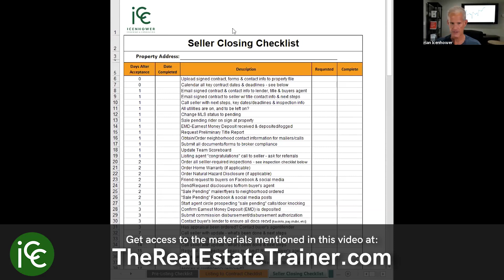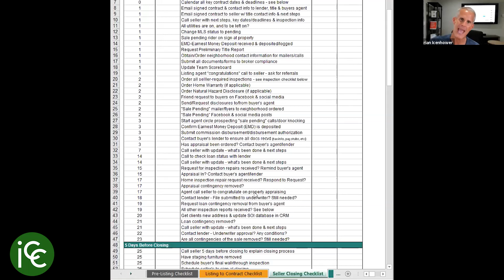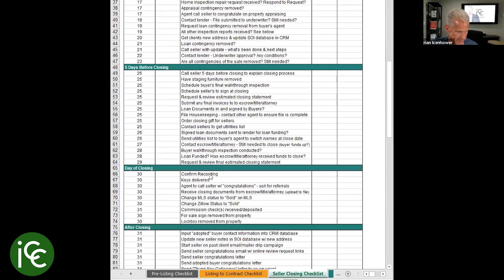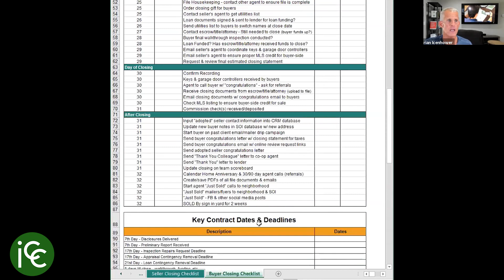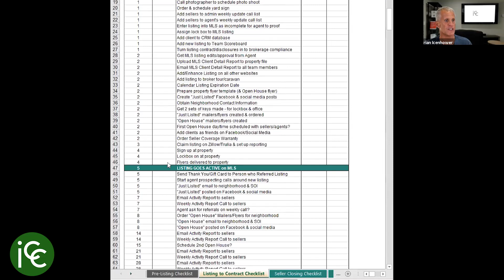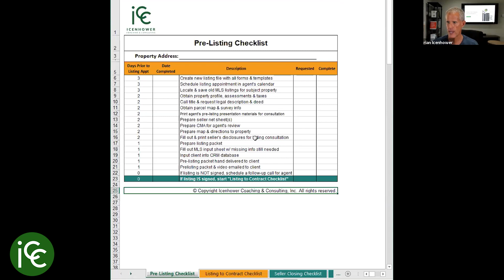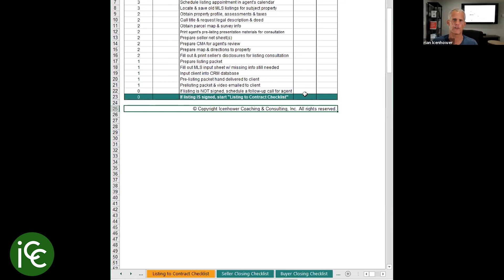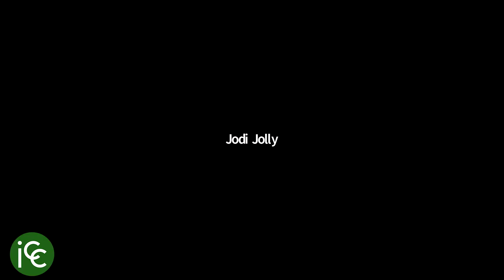Transaction Coordinator Checklist PDF - Free Download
Download this free transaction coordinator checklist PDF to help streamline your real estate contract to close process and increase your customer service.